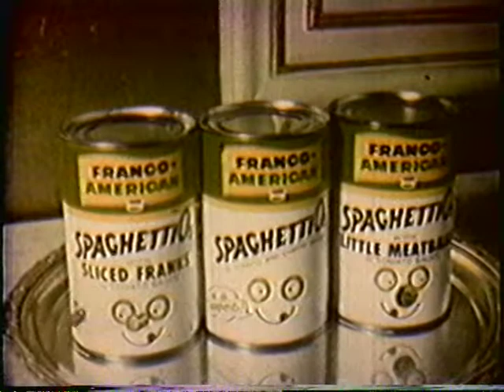franco american 24 Best of Franco's American